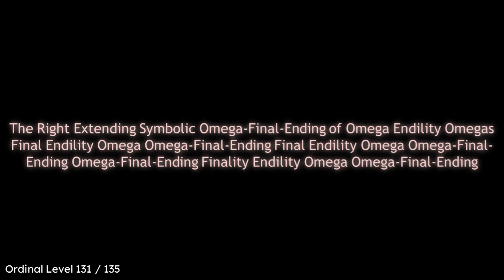List of Large Numbers [2] Part 284